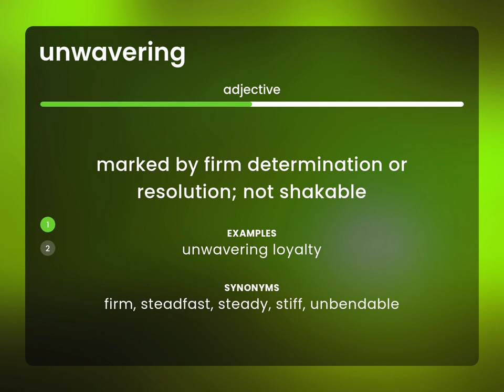Unwavering • meaning of UNWAVERING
UNWAVERING definition

Susan Miller (2023, March 1.) What does Unwavering mean?